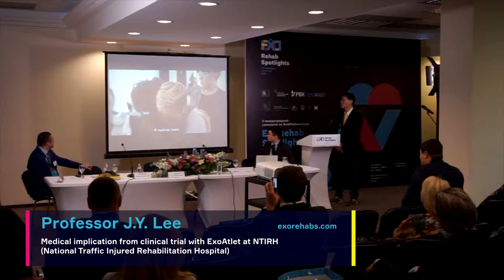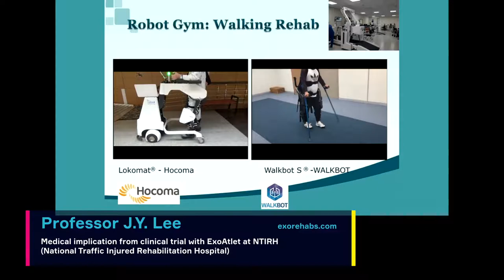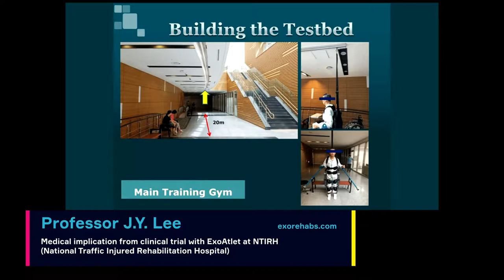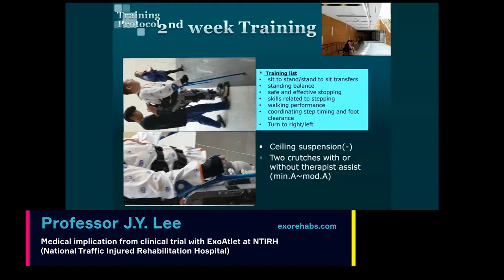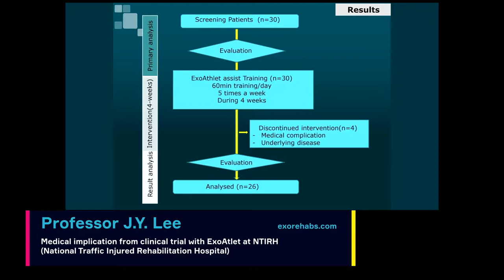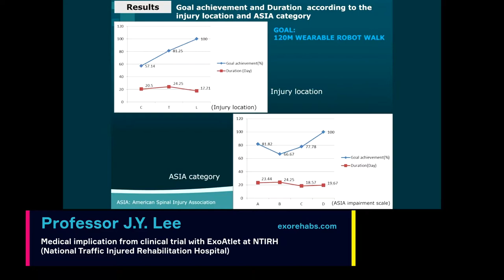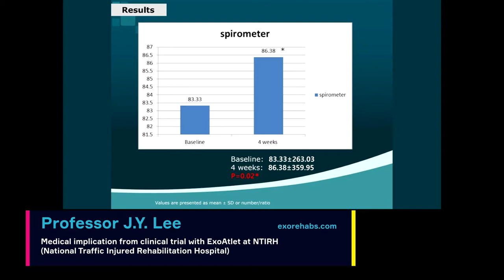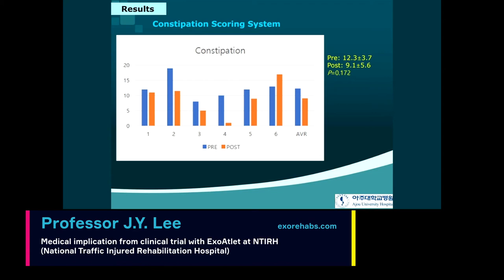Medical imlication from clinical trial with ExoAtlet at NTRH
00:01 — Интервью со спикером: Professor J.Y. Lee / National Traffic Injured Rehabilitation Hospital / Южная Корея
02:15 — Доклад «Medical implication from clinical trial with ExoAtlet at NTIRH (National Traffic Injured Rehabilitation Hospital)»

00:01 — Interview with speaker: Professor J.Y. Lee / National Traffic Injured Rehabilitation Hospital / South Korea
02:15 — Report «Medical implication from clinical trial with ExoAtlet at NTIRH (National Traffic Injured Rehabilitation Hospital)»